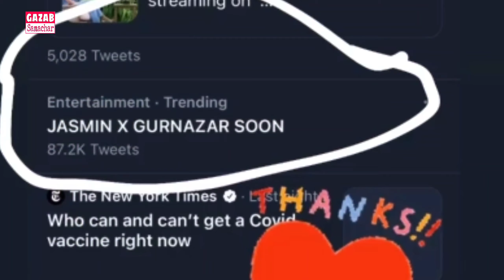आने से पहले ही ट्रेंड कर रहा है Jasmin Bhasin और Gurnazar का दूसरा गाना, देखें क्या है पूरा वाक्या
Jasmin Bhasin and Aly Goni’s social media PDA is adorable, watch videos
Jasmin Bhasin shot a reel featuring Aly Goni on AR Rahman's "Tu Hai" song while Aly dropped a video featuring Jasmin posing on "Zara
aly goni and jasmin bhasin videos
Aly Goni and Jasmin Bhasin's videos are adorable. (Photo: Aly Goni/Instagram)
It’s been quite some time since Bigg Boss 14 ended but the love from fans for Jasmin Bhasin and Aly Goni continues to grow. The actors, who entered the show as best friends and walked out as lovers, have been trying their best to interact with their fans. On Saturday, the two treated their fans to two cute videos. While one was dropped on Aly’s Instagram profile, the other featured on Jasmin’s social media handle.
Jasmin shared the video with a heart emoji. The video features Aly on AR Rahman’s song “Tu Hai.” We see that while Aly tries hard to keep a serious face on, he ends up breaking into laughter by the end of the video
Aly, on the other hand, posted a video of Jasmin posing on the song “Zara Zara” from Rehnaa Hai Terre Dil Mein film. Aly captioned the video as, “Yeh sab mera kamaal hai” to which Jasmin replied, “Uff, ab mein itni sundar hoon to mein kya karoon.”
As soon as the two dropped the videos, fans posted adorable comments for the couple. One of their admirers mentioned, “You both look so cute together.” Another fan was in awe of Jasmin’s video as he wrote, “Her smile is to die for” in the comment section.
Sharad Malhotra-Surbhi Chandna, Jasmin Bhasin-Aly Goni, Indian Idol 12 – here are the TV Newsmakers of the week
Its Saturday and we are here with the top stories from the television industry, which generated huge buzz this past week. Sharad Malhotra-Surbhi Chandna, Jasmin Bhasin-Aly Goni, Indian Idol 12, and others have made it to the list this week.
By Sanskruti Salunke  | Updated: March 20, 2021 8:01 AM IST
Facebook share
Twitter share
It's time to look back at the week that has passed. There were copious interesting stories, but if you guys missed any, fret not. We are here to assist you by bringing back those big stories of the week. Sharad Malhotra and Surbhi Chandna's new music video, Jasmin Bhasin and Aly Goni and Nikki Tamboli Twitter episode, here are the stories that created a lot of buzz. Without further ado, Take a look at the TV Newsmakers of the week: Also Read - Khatron Ke Khiladi 11: Eijaz Khan and Arjun Bijlani to participate in Rohit Shetty's stunt based reality show?
When you come across Jasmin Bhasin in real life, she pours out naïve candor and childlike excitement. In Chandigarh to shoot for her music video with Aly Goni, boyfriend from 'Bigg Boss 14', Jasmin Bhasin was beaming over her debut in this genre with Aly. The chirpy TV actress is keen on working again with Aly, besides exploring other platforms. Among other things, the cold undercurrents between Jasmin, and couple Rubina Dilaik and Abhinav Shukla, has piqued the curiosity of audiences. This and more is what Jasmin spoke to us about on her city visit. Excerpts…
A lot has been going around on social media about your issues with Rubina Dilaik and Abhinav since the Bigg Boss house. What’s the status between you and them?
Well, as a person I choose to ignore negativity, so I don’t know what has been going around. I was the first person to hug and congratulate Rubina when she won the trophy and didn’t have any angst against them after the show. That was my way of showing I don’t hold any grudges. Yes, there was one post of Aly and I where Rubina didn’t tag me and tagged only Aly. Honestly, she could have forgotten and that doesn’t bother me. I am very happy they made a beautiful reel on our song and shared and promoted it.

You come across as a chirpy, happy person. How did you get on a show like 'Bigg Boss' that triggers so many emotions, which are not always pleasant? For a person like me it was very difficult being inside a space like 'Bigg Boss'. But I chose to challenge myself hence went on the show. Everyone on the show is playing mind games and I don’t understand games. That was my biggest challenge. I am glad people haven’t changed their perspective about me after the show. 'Bigg Boss' has proved positive for me. I am happy with my decision to be on it despite everything.
W hy do you think most' Bigg Boss' couples are being roped into music videos since last two years now?